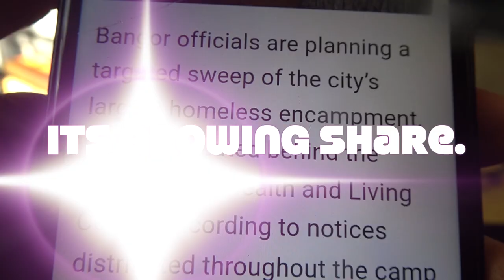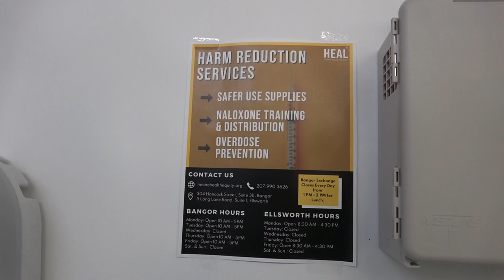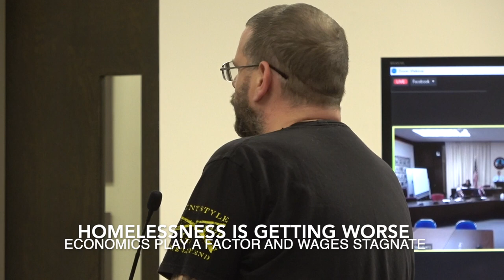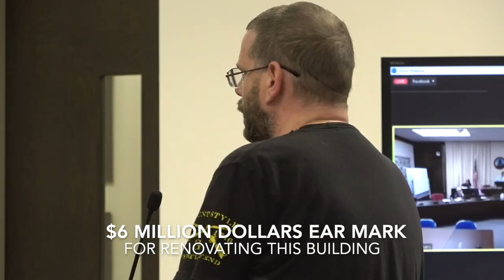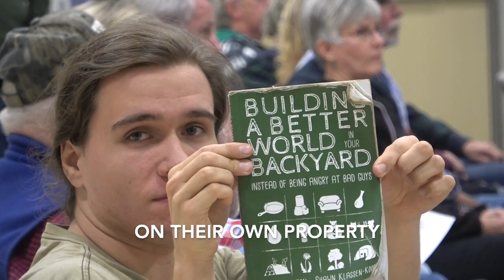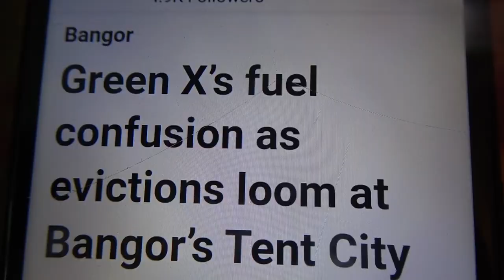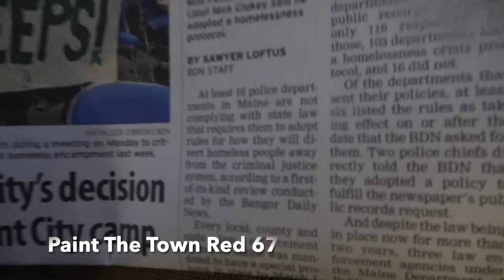Forever Camping Homeless In Maine HD 1080p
This Video Is About The Homeless Crisis In The U.S. With Focus On Bangor Maine. And Residents Of Bradford Maine Going To Ballot Box To Put An Ordinance On A Perceived Homeless Encampment In That Small Town. Can This Small Town Escape The Perils Of Big City Bangor?